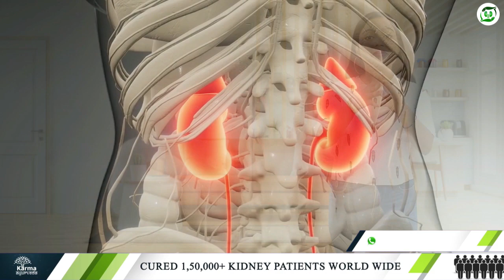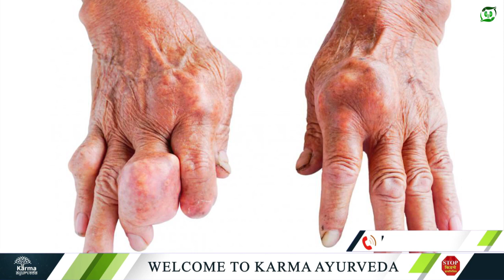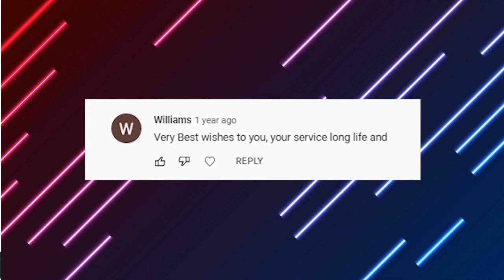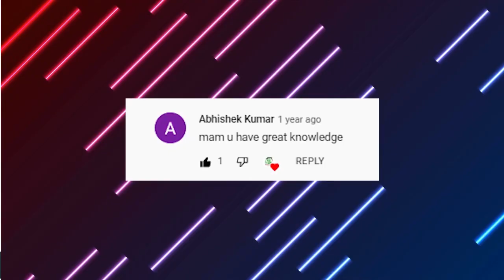Pumpkin seeds benefits I कद्दू के बीज के फायदे I kaddu ke beej khane ke fayde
Similarly, today we will tell you how pumpkin seeds benefit the kidney.
So without wasting time, let us know the benefits of pumpkin seeds.
Pumpkin vegetable is considered more beneficial than it tastes to eat,
But do you know that pumpkin vegetables and their seeds are also beneficial?
Today we will tell you how pumpkin seeds are beneficial for your kidney.
Pumpkin seeds are rich in zinc, fiber, and magnesium, which help keep your immune system strong.
It also reduces inflammation in the body and strengthens your blood vessels.
Pumpkin seeds contain the right amount of fiber, which also strengthens your digestive system.
And let us tell you that those whose digestive system is strong, their kidneys are also fine,
Because kidney failure occurs when the amount of creatinine in your body increases.
Due to this, there is a blockage in the work of the kidney, and at the same time, there is a decrease in the work of the kidney,
For which pumpkin seeds are considered very beneficial.
If we talk about diabetes, then pumpkin seeds are very beneficial for overcoming it.
Pumpkin seeds keep the sugar level in your blood normal so that you stay away from diabetes, and it does not cause any problems in your kidney function.
If you consume pumpkin seeds, it helps in keeping your heart healthy.
The potassium in pumpkin seeds also controls your blood pressure so that your kidneys can do their work properly.
Pumpkin seeds are considered very good for those who have problems with sleeplessness.
Pumpkin seeds contain the right amount of calcium, which keeps your bones strong.
It contains the right amount of Vitamin C, which keeps you away from the problem of prostate cancer.
Also, it keeps you away from stress.
Pumpkin seeds are considered very beneficial in removing arthritis; they also reduce bone inflammation.
Consuming pumpkin seeds is beneficial to avoid the problem of bladder stones.
Along with this, pumpkin seeds are considered very beneficial in removing the lack of blood in the body.
Also, it keeps your mind active.
So have you seen how beneficial pumpkin seeds are for you?
But if we talk about kidney patients, then kidney patients cannot consume it.
Because it has a high amount of potassium which can be harmful to your damaged kidney.
Therefore kidney patients should not consume it.
So that's all for today.
Hope you liked our given information.
If you are troubled by kidney problems, you can contact Karma Ayurveda.
At Karma Ayurveda treatment center, you get the solution to all types of kidney problems; this treatment is completely natural and has no side effects.
In Karma Ayurveda Treatment Center, you are given information about successful treatment and a better diet that benefits your health.
In Karma Ayurveda, you avoid problems like dialysis and kidney transplants and get natural treatment.
Also, you can give us your thoughts and suggestions through a comment.
Our number is on the screen.
I'll meet again with a new topic.